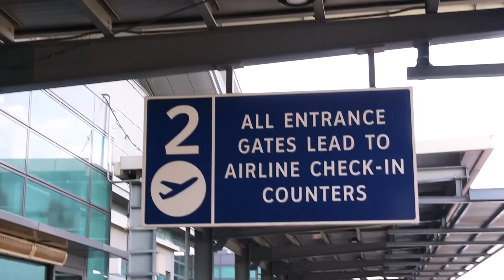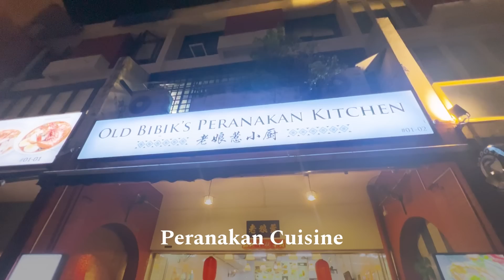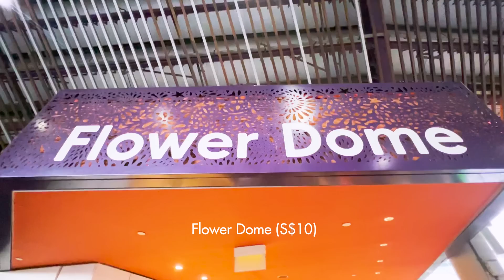We love Singapore and here's why | The Bonis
Sharing reasons why we love Singapore. If you ever find yourselves in the country, I give a list of things to do!